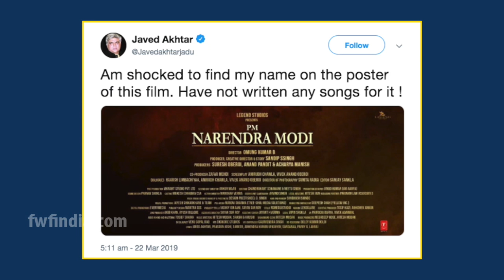Javed Akhtar SLAMS Producer Of Pm Narendra Modi Film Due To This Reason | FWF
Javed Akhtar SLAMS Producer Of Pm Narendra Modi Film Due To This Reason